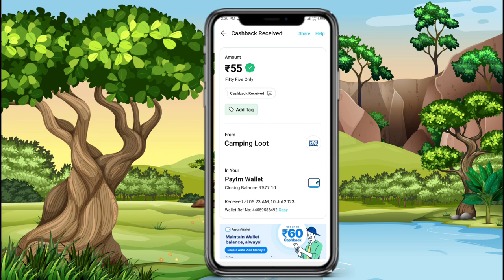Today New Campaign Loot Offer 55₹+55₹+55₹ Instant Paytm Cash || Tasks💰Campaign BUG|| New Paytm app